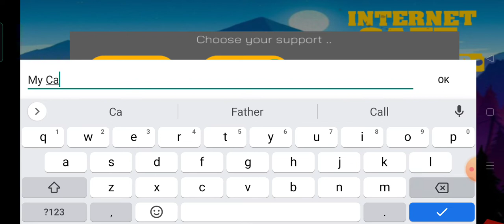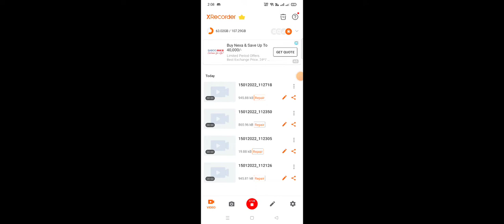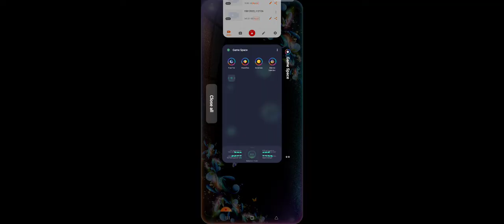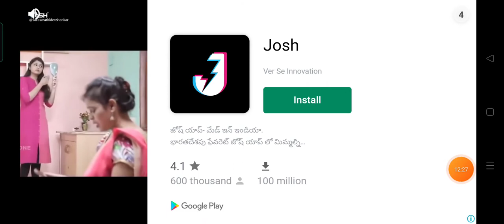January 15, 2022